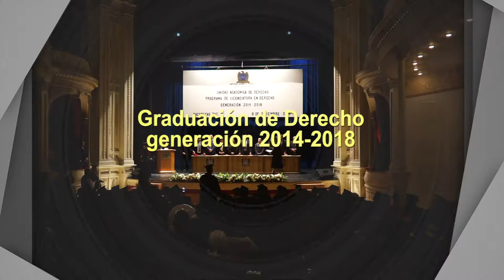Graduación de Derecho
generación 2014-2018